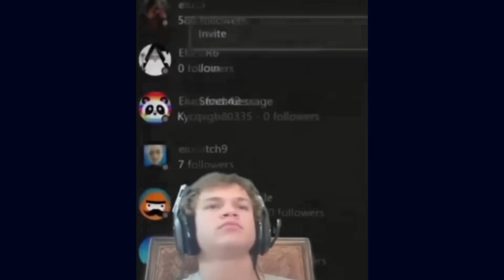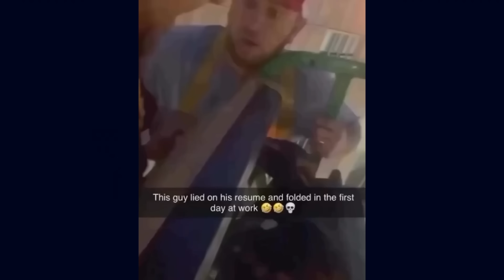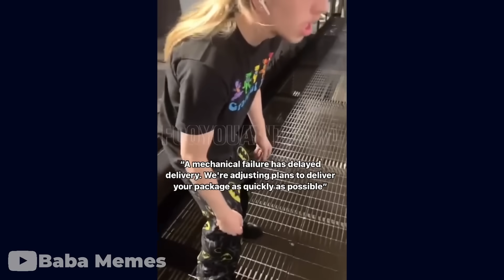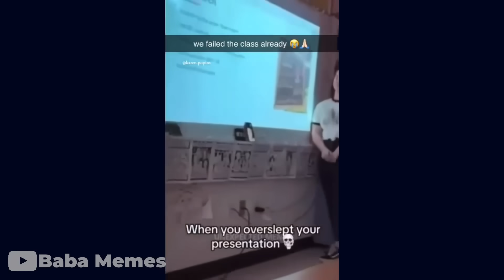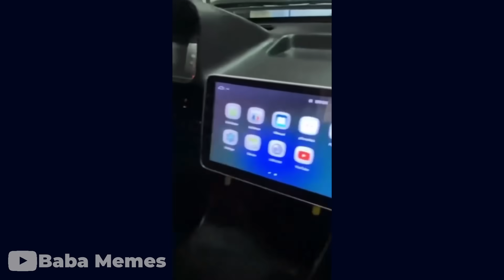Memes die dich zum Lachen bringen